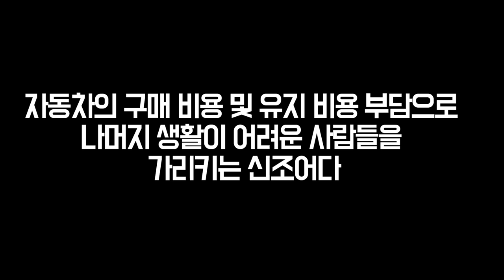주차자리 3칸 독차지한 ‘민폐주차‘ 참교육!! 비싼 외제차로 참교육!? (마인크래프트 상황극)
🎨썸네일 : 이든 🎞️편집 : 댕댕이